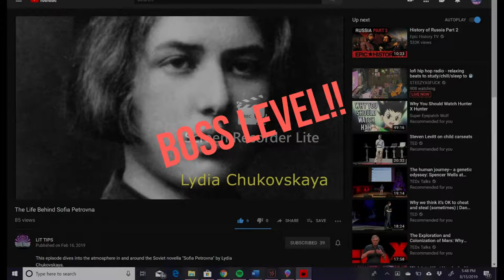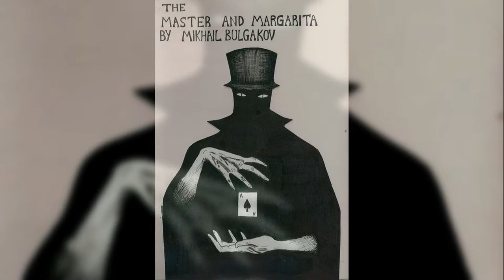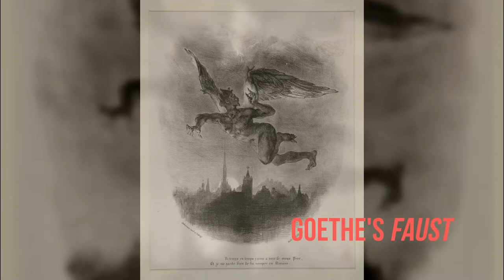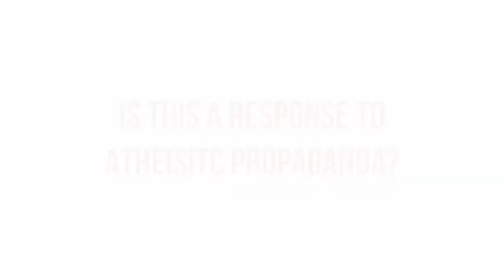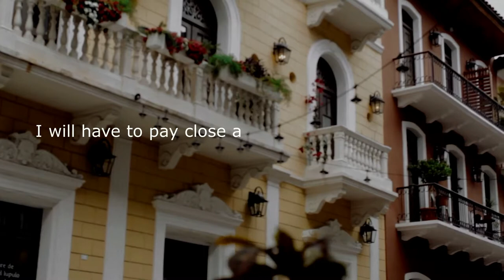The Master and Margarita: "Manuscripts Don't Burn!"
"Manuscripts don't burn!"  In this episode of Lit|Tips we examine the notorious 'The Master and Margarita', its themes, censorship, and the novel's significance still today. And remember, keep reading!

Credits:
Written by: Zack Eritz
Directed by: Zack Eritz
Narration by: Alana Maiello
Editing by: Zack Eritz
Produced by: Zack Eritz

Artist: Ai Yamamoto
Song: “walking in depreston promo shorter”

Artist: Blue Dot Sessions
Song: “Ghost Byzantine”

Artist: Lobo_Loco
Song: “Autumn Morning”